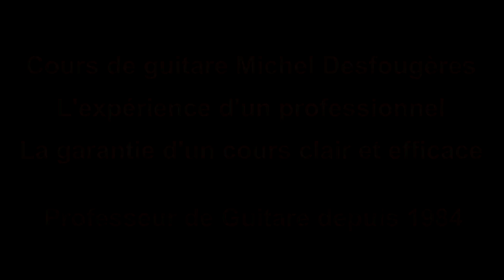Turkey in the Straw - Alain Giroux - Démo picking pour mes élèves (et pour les autres ;o)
Voici un air traditionnel américain très populaire arrangé pour une guitare par le talentueux Alain Giroux.